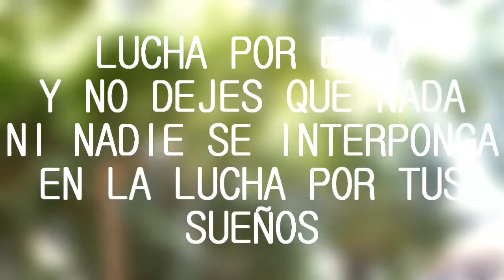ASPIRACIONES PERSONALES=FELICIDAD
A que aspiras en la vida? Déjalo en los comentarios